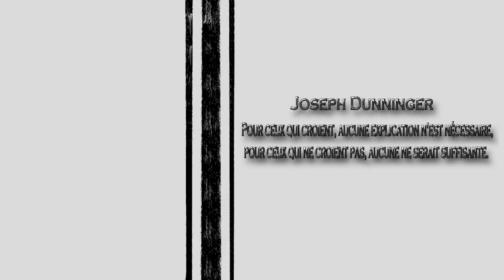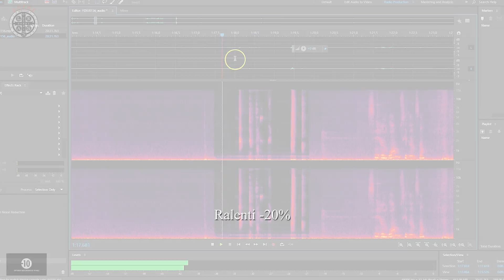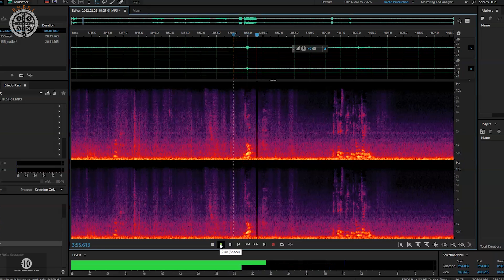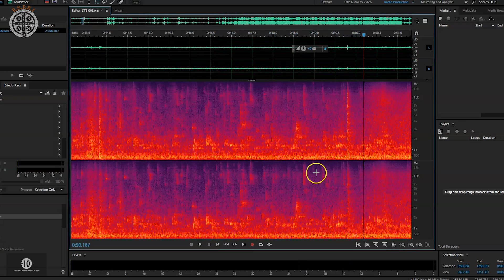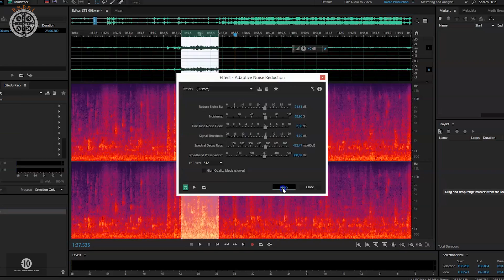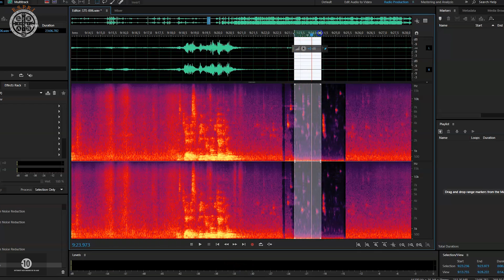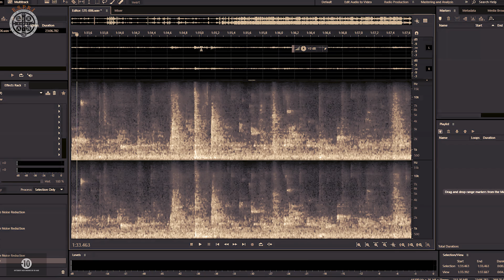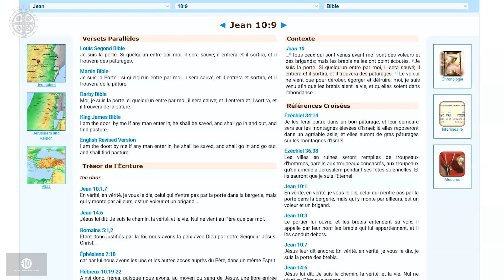Le Château des Murmures#S04 Épisode05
Le Château des Murmures#Saison04 Épisode 05
Nous voici de retour pour une nouvelle enquête dans ce nouveau lieu Le Château des Murmures.
Le port d'un casque est conseillé ! Tendez bien L'oreille et écoutez !
L'équipe E.S.P.R.I ( équipe surnaturel paranormal recherche investigation ), vous souhaite de passé un agréable moment avec nous, et bon visionnage à tous !

Musique libre de droit PIANO  Free right music PIANO.mp4Musique libre de droits ♫ Free Music (Myuu - Misconception).mp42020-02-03T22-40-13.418Z[Mpgun.com].mp4feeling-alone-chill-no-copyright-sad-music-2018-slow-sad-instrumental.mp4feeling-alone-sad-vocal-music-trap-instrumental-the-witcher-3.mp4musique-libre-de-droits-angoissante-qui-fait-peur-horreur-gratuite-teknoaxe-halloween-chaser.mp4musique-libre-de-droits-isolated-gedanken.mp4darkness-is-coming-by-kevin-macleod-musique-fantastique-libre-de-droits.mp4Musique libre de droits Spheriá - Lake Serenade.mp4musique-emotionnelle-et-incroyable-interstellar-musique-libre-de-droit.mp4

Tous droits réservés - 2018 à E.S.P.R.I © Le droit à l'image des personnes est le droit pour chacun, d'autoriser ou de s'opposer à la fixation et à la diffusion de son image. Outre l’image à proprement parler, le nom, la voix, les empreintes digitales de l’individu sont des éléments caractéristiques de sa personnalité protégés par le droit.